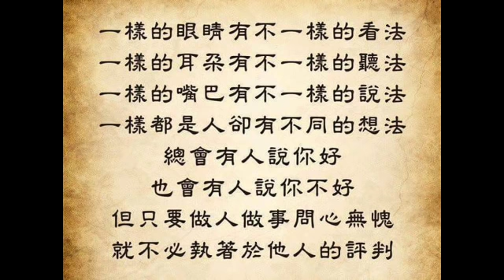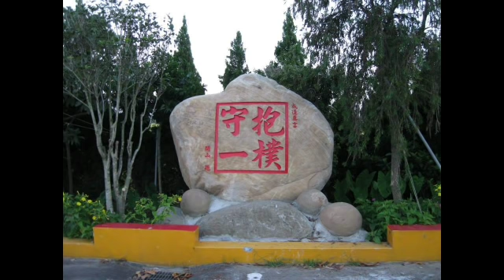【囍結善緣2019年04月11日】